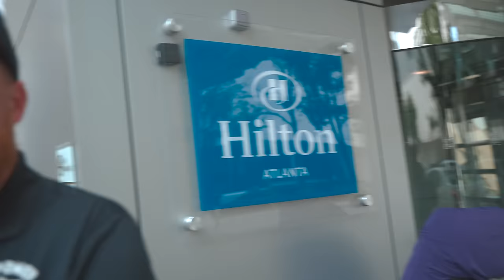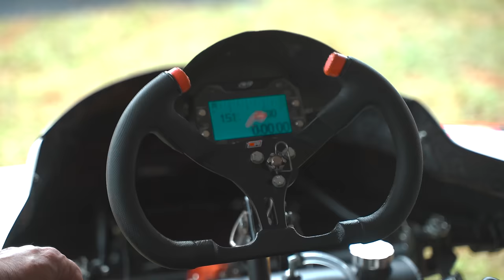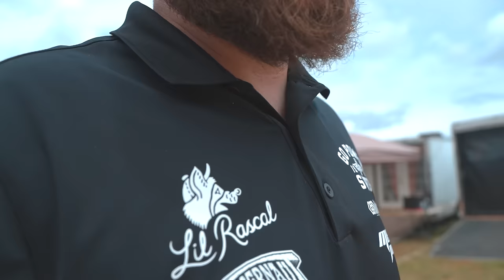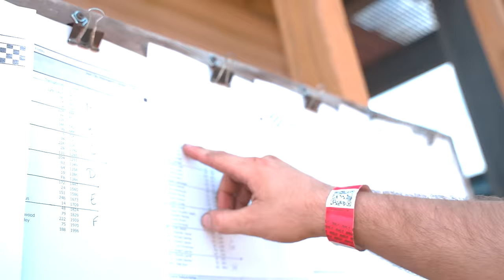Big O Tribute Go-Kart Race: The Most Spectacular Racing Event of the Year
The GoPowerSports Race Team loads up the truck with five Tillotson Engines revamped by Paul Crafton of PC Motorworks to see how they stack up against some of the best at the Big O Tribute Go Kart Race in Blacksburg, South Carolina.  Our friend Mason from @MiniBikeMisfits  shows us some southern hospitality and our good buddy John from @CarsandCameras joins us as we see if these engines have what it takes to stand on the podium.

0:00-2:02 Hanging with Misfits
2:02-6:58 Engine Prep Day
6:58-18:37 Big O Day 1
18:37-26:26 Big O Final Race Day